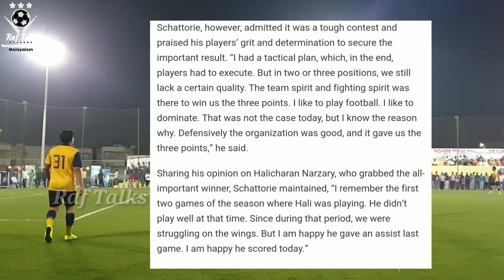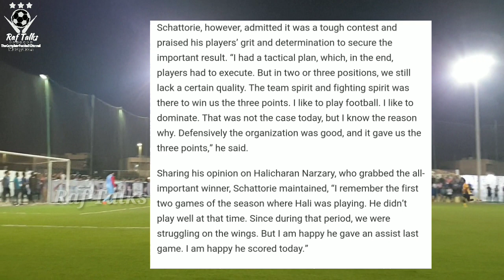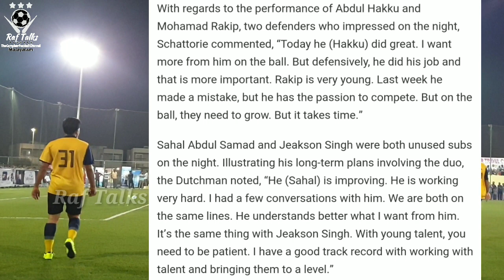ATKയെ വീഴ്ത്തിയ ശേഷം ഷട്ടോരി പറഞ്ഞത് കേൾക്കൂ | Kerala Blasters vs ATK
Kerala Blasters vs ATK
12/1/20ന് നടന്ന മത്സരത്തിന് ശേഷം ബ്ലാസ് റ്റേഴ്സ് പരിശീലകൻ ഷട്ടോരി പറഞ്ഞത്